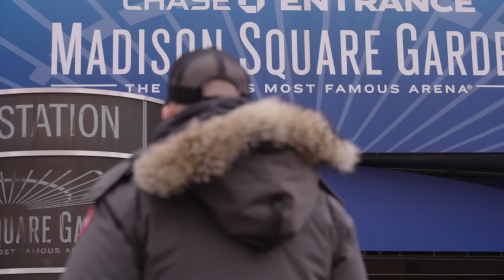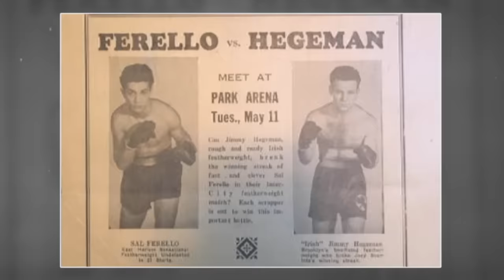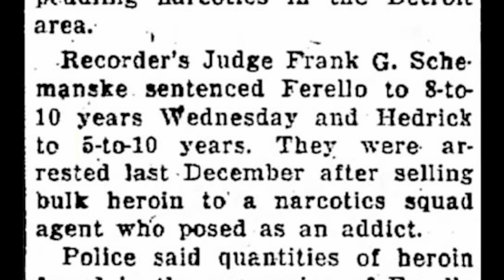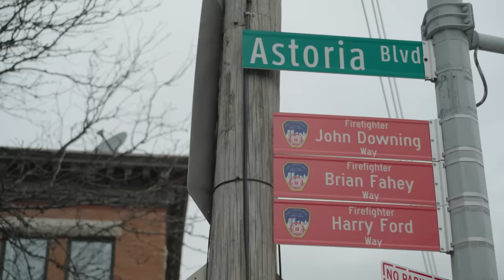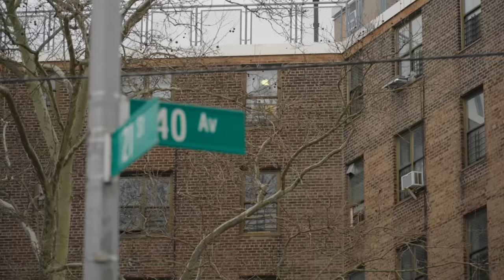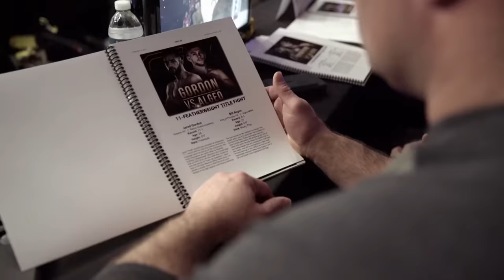Jared Gordon Shares His Journey With Addiction | UFC Connected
UFC lightweight Jared Gordon returns to New York City to retrace his incredible journey from homelessness and addiction – to performing on MMA’s biggest stage under the bright lights of Madison Square Garden.